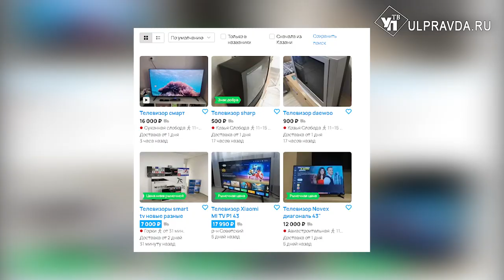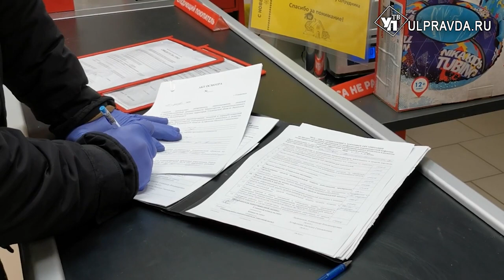И в магазинах, и на сайтах. Где ульяновцы рискуют получить фальшивые купюры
Ульяновцев продолжают атаковать фальшивомонетчики. Сбывают преступники ненастоящие купюры, в основном, в магазинах и на сайтах объявлений. Кроме того, те, кому попадаются подделки, зачастую становятся соучастниками. Как распознать мошенников, узнала наш корреспондент.